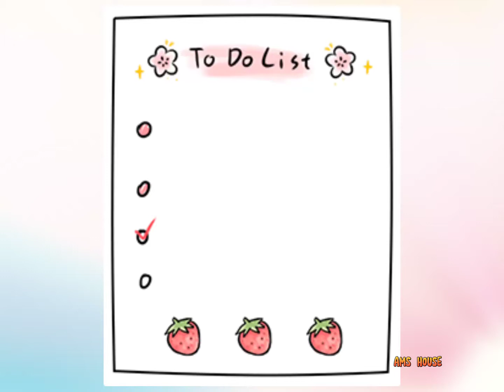MAINAN BONGKAR PASANG BONEKA KERTAS | Bp-Bpan lucu 🤩